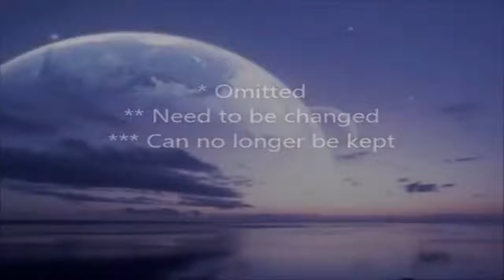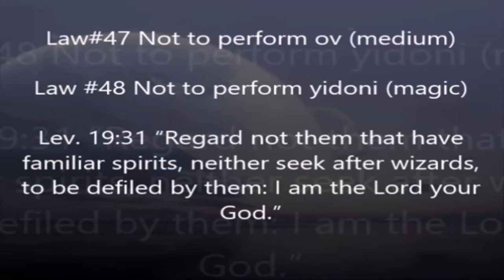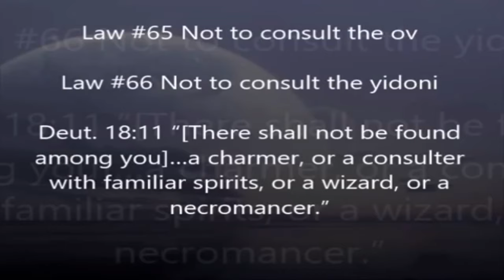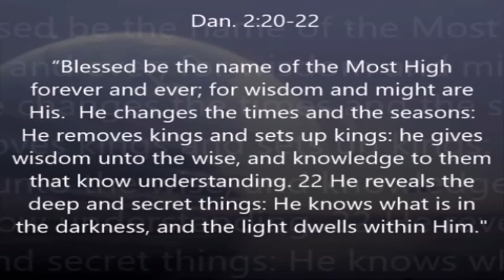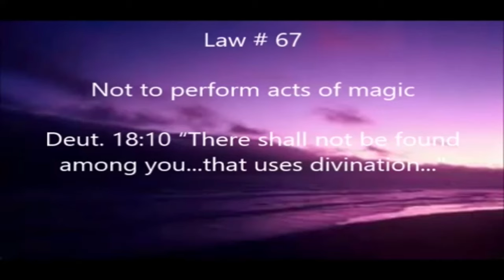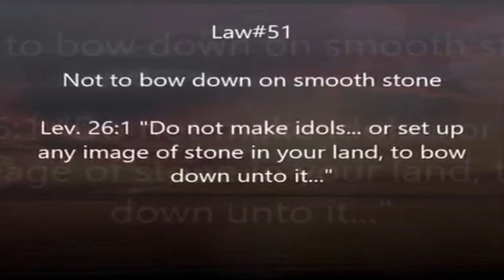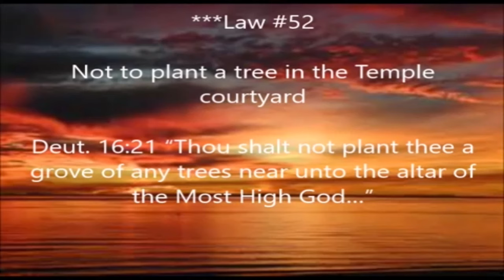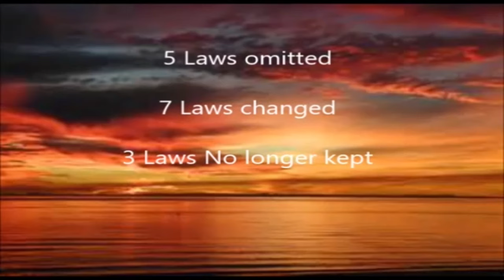Shabbat teaching law Psychics Magic Witchcraft & Child Sacrifice